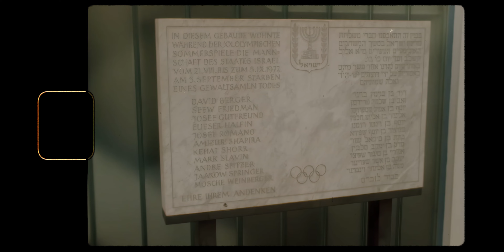Златните моменти на България в Олимпийската история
Кои са най-великите български олимпийски шампиони? Как България е успяла да завоюва толкова много медали на Олимпийските игри и как и днес все още успяваме да постигаме световни рекорди?

Днес си спомняме за някои от най-златните моменти на българските спортисти в историята на летните олимпийски игри. С много упоритост, дисциплина и непоколебима воля, те са постигнали изключителни резултати и да донесат слава на родината си. От златните медали на Нораир Нурикян и Никола Станчев до легендарните постижения на Стефка Костадинова и Йорданка Донкова – България има с какво да се гордее. Присъединете се към нас и се вдъхновете от тези невероятни истории на успех и победа!

А те понякога идват само веднъж!

ᐉ ХИМИКАЛКИ ᐉ ПИСАЛКИ ᐉ ТЕФТЕРИ ᐉ ПЪЛНИТЕЛИ ᐉ ГРАВИРАНЕ | Penshop.bg

ЗА БУКВАРЬ:
Тук ще откриете всички онези истории, които не са често разказвани. Теми, които биват рядко обсъждани и въпроси, чиито отговори не спираме да търсим.

Абонирайте се и ни подкрепете!🙏

Екип:
Християн Иванов - сценарий, монтаж, актуални теми